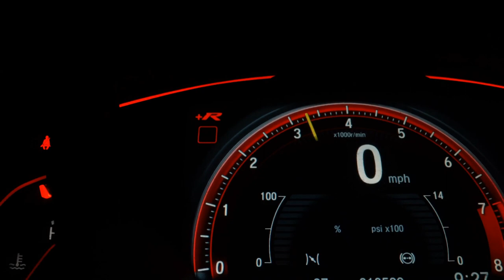KIA SOUL - 2010 - Santo André/SP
VARÃO MULTIMARCAS !!!

Dados do Veículo
Veículo: KIA / SOUL 1.6 EX 16V
Ano: 2010/2010
Combustível: GASOLINA
Portas: 4 PORTAS
Câmbio: Manual
Cor: BRANCA
KM: 100.506